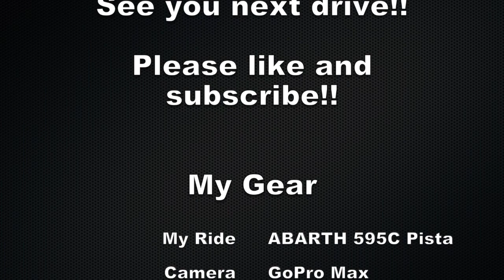Short Clip #001 Threehundred TH306/R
Threehundred, a Japanese custom parts brand specialized in Abarths, did it again.  Their new Abarth 124 Spider along with their high precision carbon wing, diffuser, and wide body kit holds a natural aspirated 3 rotor wankel engine.  The look along with the sound is just amazing!

Threehundredがいい意味でやってくれました。カーボンリアウィング、ディフューザー、ワイドボディキットを装備した124 Spider のボンネット下に収まるのはNAの3ローターのロータリーエンジン。見た目もさることながら、音も素晴らしかった！